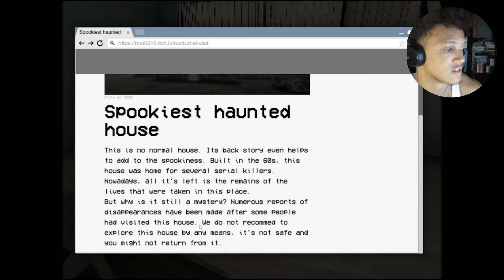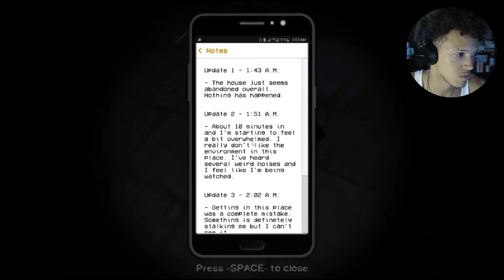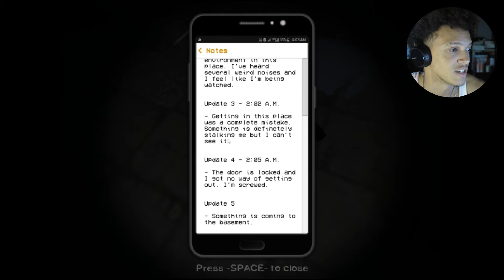VISITING A HAUNTED HOUSE AT 3 AM | Nocturnal Visit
-Enjoyed the video? Thanks. Hope I made your day a little better!
Quote of The Day: “The cypress tree is turning green, drunk with the forest.”
- Support me!
Intro: 0:00-0:48
Gameplay: 0:48-10:40